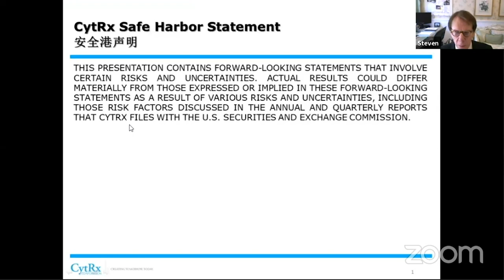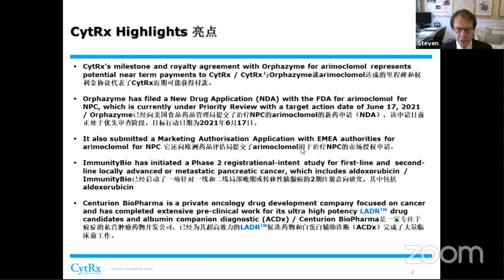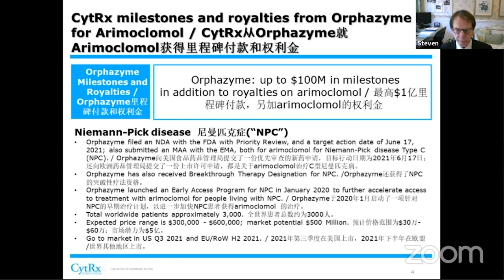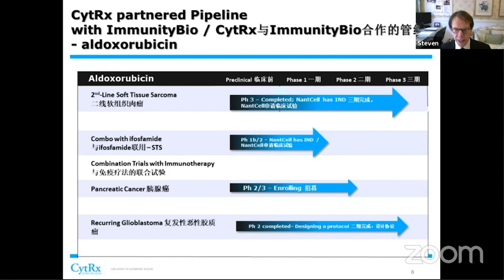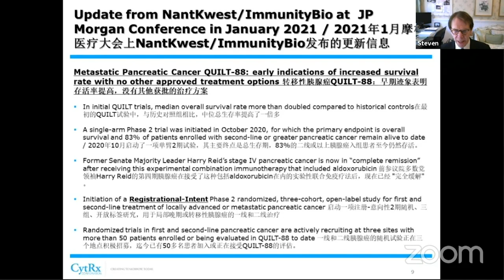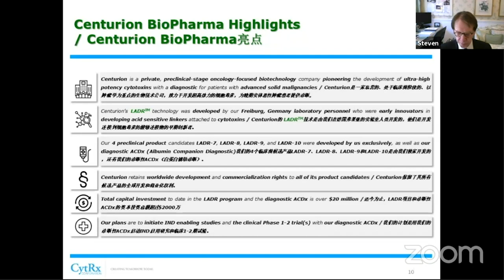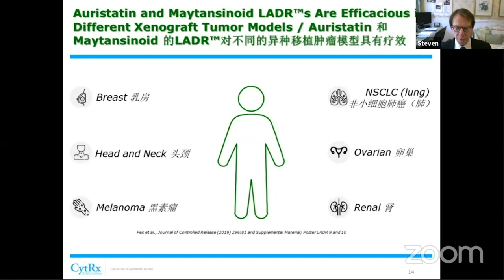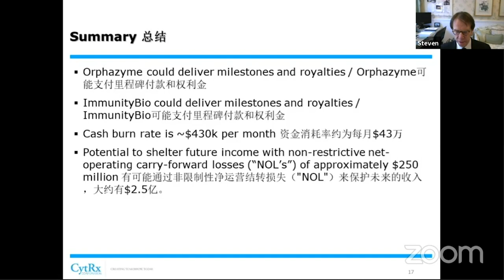Treatment for Cancer and Neurodegenerative Diseases - CytRx (OTCQB: CYTR) Presentation at GCFF Jun10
CytRx Corporation (OTCQB: CYTR) is a biopharmaceutical company with expertise in discovering and developing new therapeutics principally to treat patients with cancer and neurodegenerative diseases. CytRx’s most recent advanced drug conjugate, aldoxorubicin, is an improved version of the widely used anti-cancer drug doxorubicin and has been out-licensed to ImmunityBio, Inc. Aldoxorubicin is in a registrational Phase 2 trial for 1st and 2nd line pancreatic cancer and recurring glioblastoma where a protocol is being designed, and 2nd line soft tissue sarcoma in combination with ifosfamide, which is under consideration.

In addition, CytRx’s drug candidate, arimoclomol, was sold to Orphazyme A/S in exchange for milestone payments and royalties. Orphazyme is developing arimoclomol in two indications including Niemann-Pick disease Type C (“NPC”), and Gaucher disease. Orphazyme’s applications for arimoclomol (to be branded MIPLYFFA™) for Niemann-Pick disease type C are under priority review with the U.S. Food and Drug Administration, with an expected PDUFA action date of June 17, 2021, and with the European Medicines Agency, an opinion from their Committee for Medicinal Products for Human Use is expected later this year.

Corporate Speaker

Steven A. Kriegsman
Chairman And CEO

Steven A. Kriegsman has been CytRx’s Chief Executive Officer and a director since July 2002. In October 2014, he was elected Chairman of the Board. Mr. Kriegsman served on the boards of directors of Galena Biopharma, Inc. from 2009 until 2016 and Catasys, Inc. from November 2013 to August 2015. He previously served as Director and Chairman of Global Genomics from June 2000 until 2002. Mr. Kriegsman is an inactive Chairman and the founder of Kriegsman Capital Group LLC, a financial advisory firm specializing in the development of alternative sources of equity capital for emerging growth companies in the healthcare industry. During his career, he has advised such companies as SuperGen Inc., Closure Medical Corporation, and Novoste Corporation. In the past, Mr. Kriegsman has also served on the Board of Directors of Bradley Pharmaceuticals, Inc. Mr. Kriegsman has a B.S. degree with honors from New York University in Accounting and completed the Executive Program in Mergers and Acquisitions at New York University, The Management Institute. Mr. Kriegsman is a graduate of the Stanford Law School Directors’ College.

Mr. Kriegsman was formerly a Certified Public Accountant with KPMG in New York City. In February 2006, Mr. Kriegsman received the Corporate Philanthropist of the Year Award from the Greater Los Angeles Chapter of the ALS Association and in October 2006, he received the Lou Gehrig Memorial Corporate Award from the Muscular Dystrophy Association. Mr. Kriegsman has been a guest speaker and lecturer at various universities including California Institute of Technology (Caltech), Brown University, and New York University. He also was an instructor at York College in Jamaica (Queens), NY, where he taught business to a diverse group of students in York’s adult education program. Mr. Kriegsman has been active in various charitable organizations including the Biotechnology Industry Organization, the California Health Institute, the ALS Association, the Los Angeles Venture Association, the Southern California Biomedical Council, the American Association of Dance Companies and the Palisades-Malibu YMCA. Mr. Kriegsman served in the US Army from 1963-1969.